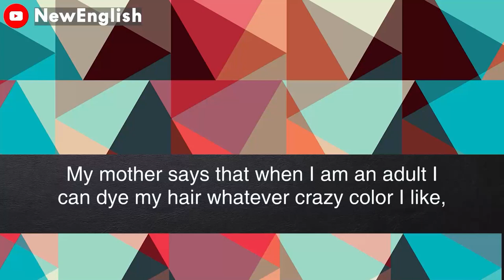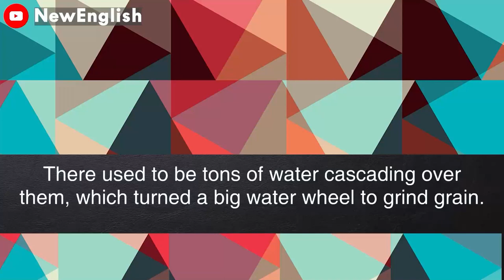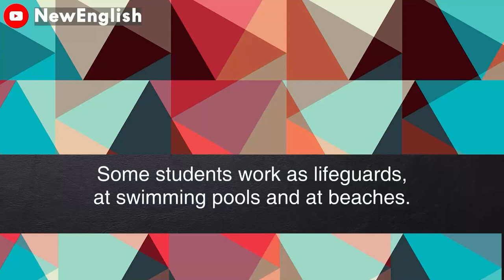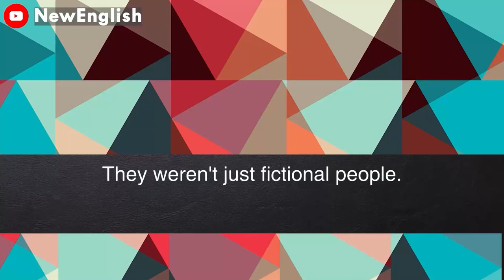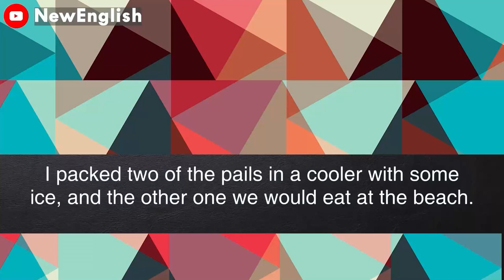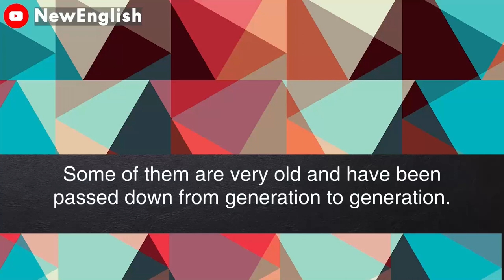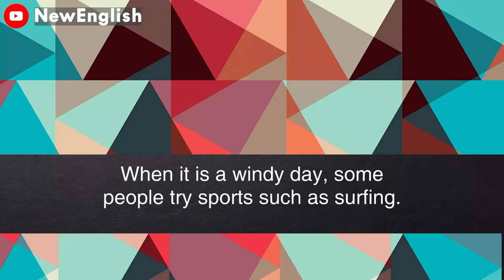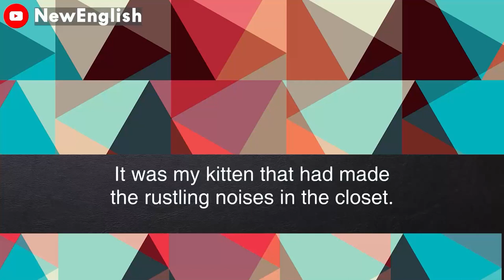English podcast | English podcast for learning English | English podcast for beginners #29